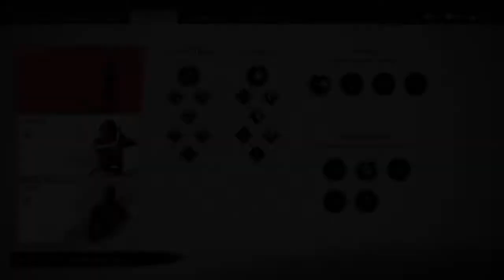Ghost of Tsushima Ep 09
Welcome back to another Ghost of Tsushima video. It has been a while since I have played the game so please excuse my rustiness.